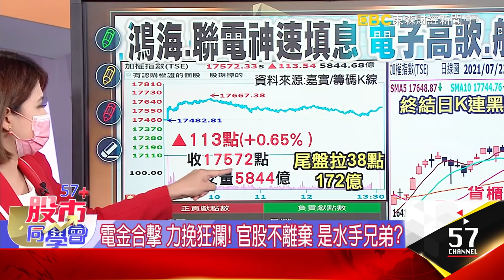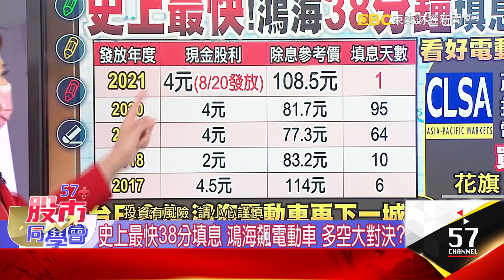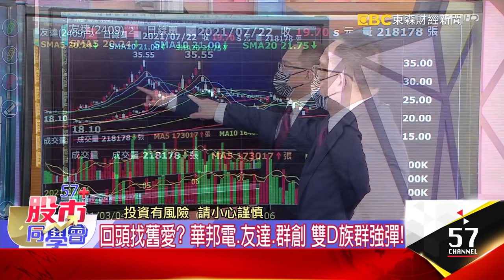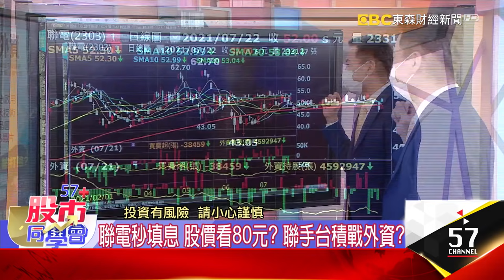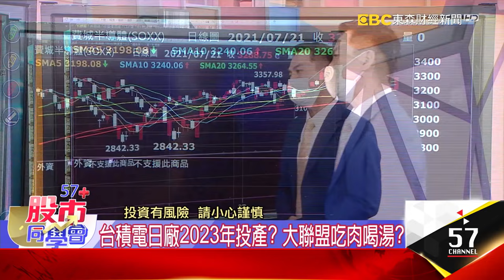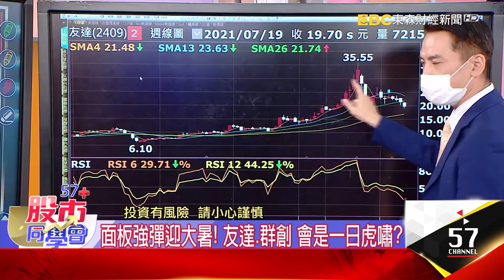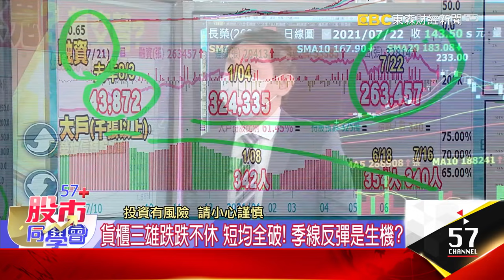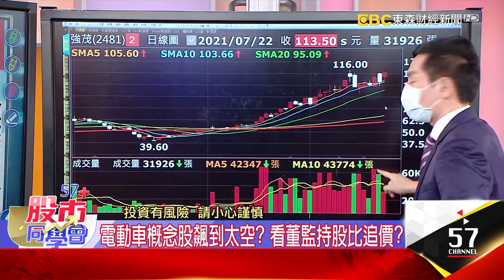鴻海、聯電強填息 航運抓交替！ 官股不棄是兄弟？【57股市同學會】王建文 鄭偉群 藍登耀 2021/07/22｜GMoney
鴻海、聯電強填息 航運抓交替！ 官股不棄是兄弟？
【57股市同學會】王建文 鄭偉群 藍登耀 2021/07/22｜GMoney
👨‍💼王建文(王博)📌
台股開高戰月線 鴻海史上最速填息 王博解讀！
👨‍💼鄭偉群老師🔖
面板三虎融資退 晶圓雙雄遭錯殺？ 偉群分析！
👨‍💼藍登耀老師📍
超級航運週血流成河 水手斷頭潮？ 藍老師怎看？

航運錢回電子 鴻海、聯電填息 特快車七月加速？
史上最快38分填息 鴻海飆電動車 多空大對決？
鄭州千年一遇暴雨！ 庫克也發聲 就怕蘋鏈癱？
電金合擊 力挽狂瀾！ 官股不離棄 是水手兄弟？
大師兄回來了？ 台積電、聯電、鴻海 神龍抬頭！
回頭找舊愛？ 華邦電、友達、群創 雙D族群強彈！
看嘸車尾燈？ 朋程、富鼎、京元電 電動車強續強？
船破又遇打頭風？ 長榮、陽明、萬海 官股護得住？
萬海收紅 長榮、陽明尾盤甩跌停！ 三雄皆戲精？

晶圓大哥、二哥強漲 面板三虎融資退 外資錯賣？
聯電秒填息 股價看80元？ 聯手台積戰外資？
台積電日廠2023年投產？ 大聯盟吃肉喝湯？
車載面板需求彈 Q1出貨近4千萬片 三龍搶珠？
面板強彈迎大暑！ 友達、群創 會是一日虎嘯？

貨櫃三雄跌跌不休 短均全破！ 季線反彈是生機？
三雄跌水手洗碗 官股神鬼護航！ 美國再補刀？
三雄巨震 觸發盤中穩定措施！ 10年一遇海嘯？
水手找岸靠 水鬼抓交替？ 三雄籌碼大剖析！
強茂、朋程 二極體續飆！ 買不起車可以買車票？
滿手訂單？ 車用電池、導線架 千里馬等伯樂？
東南亞疫情炸 鋼鐵短空長多 會是今年黑馬？